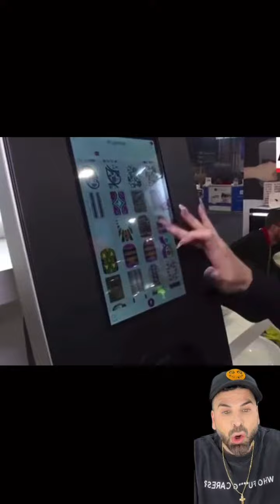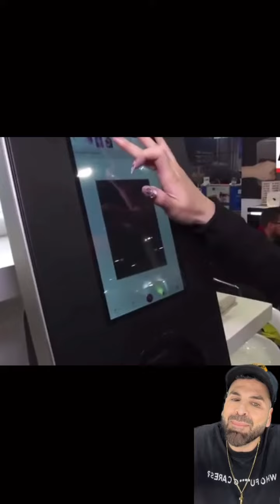LA MÁQUINA QUE PONE PESTAÑAS POSTIZAS 😨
Nuestra forma de consumir los productos ha hecho que la tecnología y la inteligencia artificial se apodere cada vez más porque queremos todo pero no queremos pagar por nada 🤦🏻‍♂️Ustedes ¿Qué opinan? ¿La usarían? 🤔